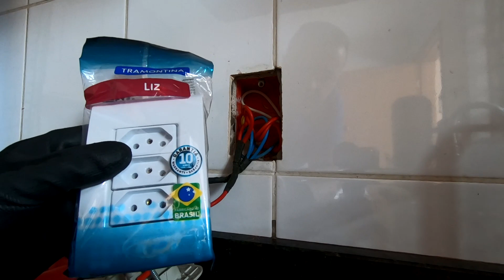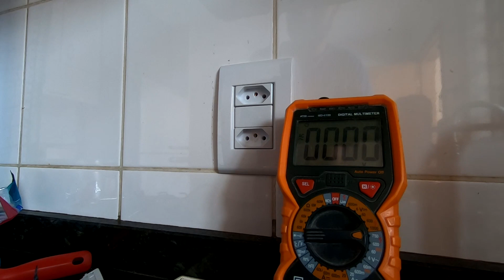Trocando Tomada Dupla do Padrão Antigo. Tomada Dupla Novo Padrão 2P+T.